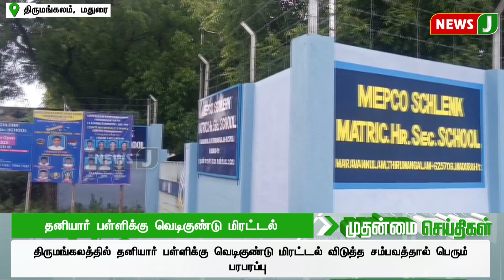முன்கள பணியாளர்களா? இல்லை வீட்டு வேலைக்காரர்களா? | DMKFAILS | DMKNEWS | NEWSJ